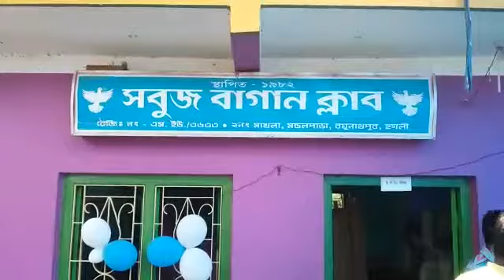Swastha shibirer ayojone makhlar sabuj bagan club